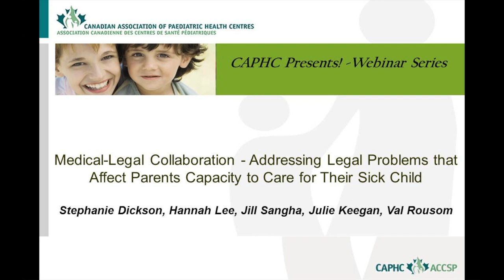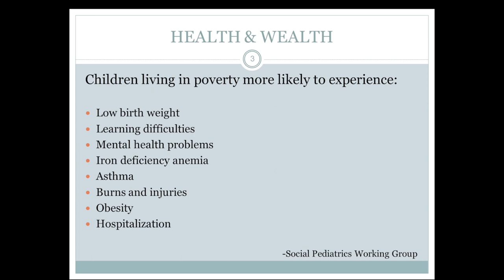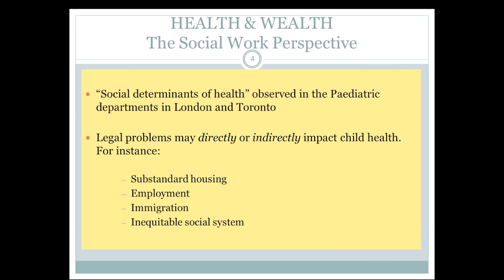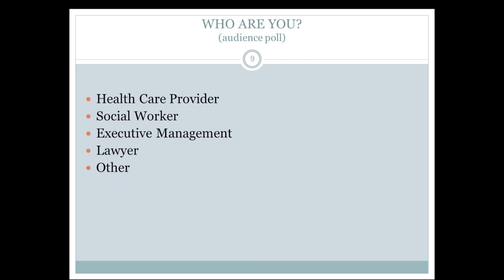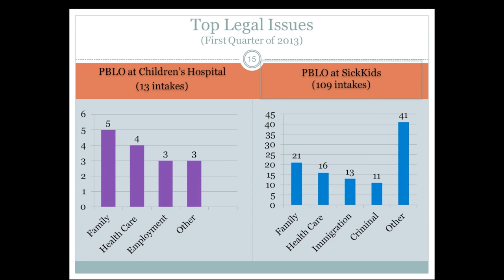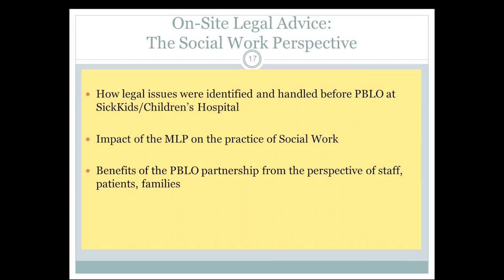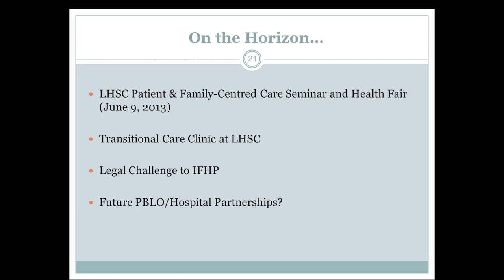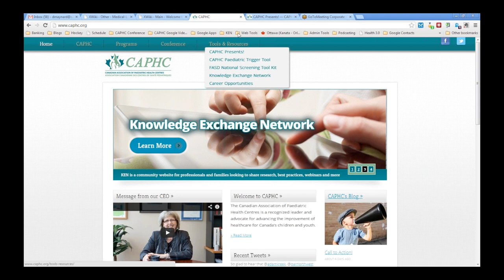Medical-Legal Collaboration: Legal Problems that Affect Parents Ability to Care for Their Sick Child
Most common problems faced by people living in poverty have a  legal underpinning and legal remedies.  Join us and learn about two innovative programs that bring together the medical, legal and social work communities.  Through Pro Bono Law Office (PBLO) at Children's Hospital (London) & PBLO at SickKids (Toronto), our teams help low-income families to resolve legal issues that may prevent them from focusing their full attention on caring for a sick child.  Triage Lawyers and Social Workers from both Hospitals will be discussing the launch of these interdisciplinary programs -- the only two of their kind in Ontario!